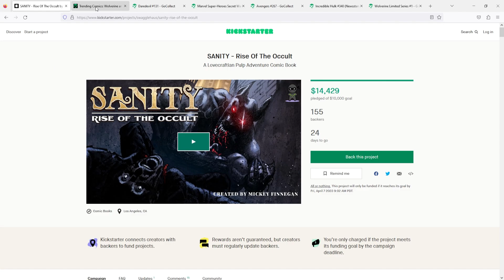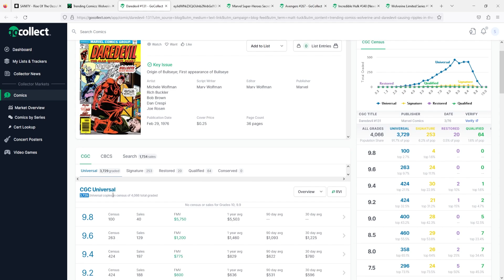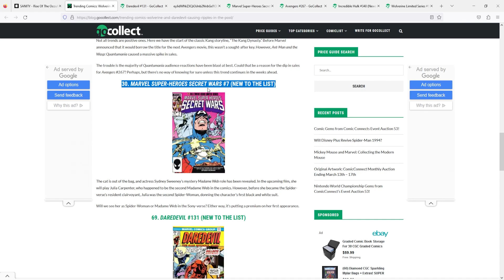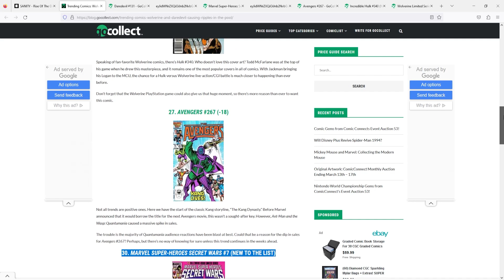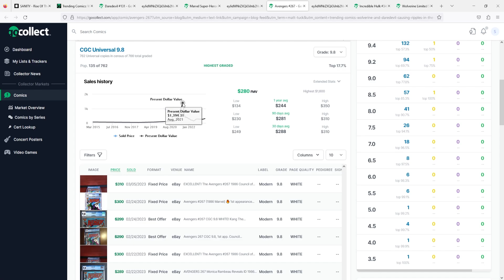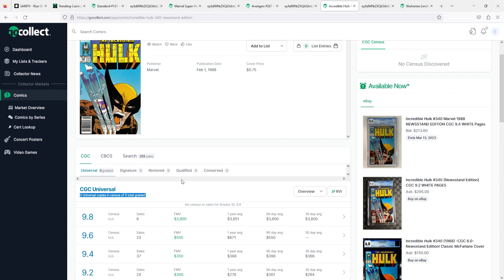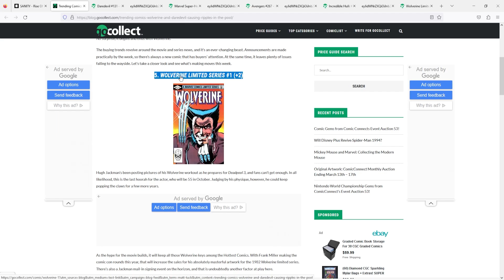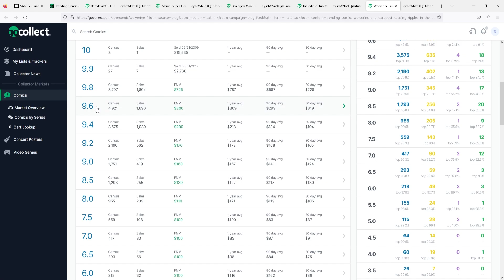HOTTEST TRENDING COMICS for the week of 3/12 - GO COLLECT COMIC BOOKS HEATING UP 🔥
In this video we take a look at Go Collect's Top 5 Trending Comics for the week of 3/12 - Speculation, Investment, Keys. Every other week Go Collect puts out an article that measures the hottest selling comics based on volume of CGC sales and movement in the comic book market - think of it as the "most liquid" books in the market. Here are the top 5 books that are heating up!